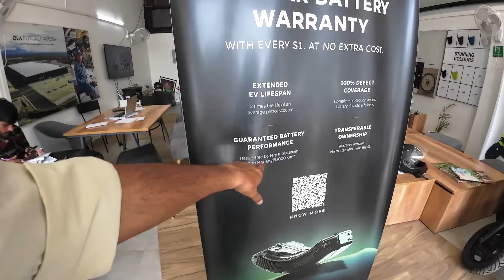OLA S1 Pro अब और हुआ सस्ता 🤑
Hello guys,  Welcome to "Life first gear ' Family .

Ola showroom in Udaipur Rajasthan